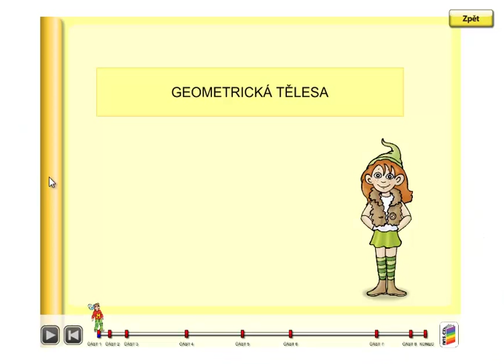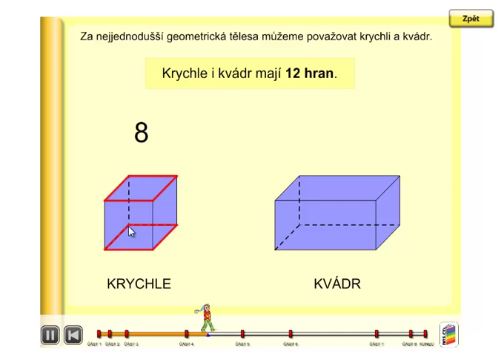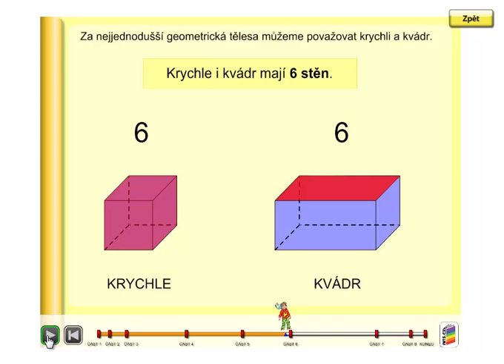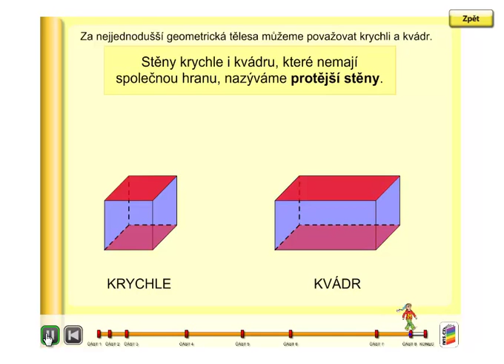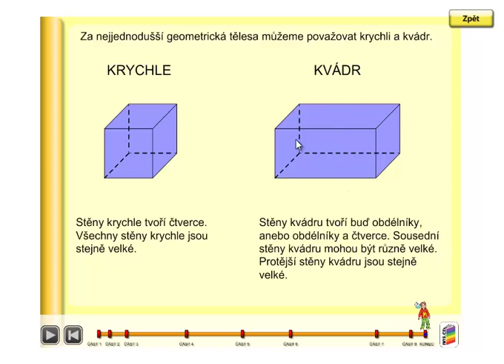Popis krychle a kvádru, Geometrie 3.ročník, strana 18, úvod